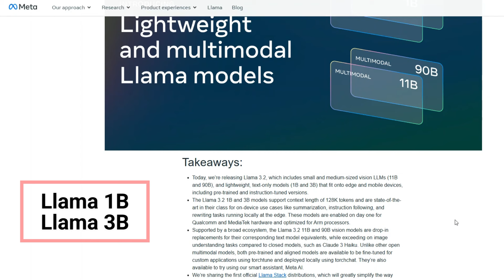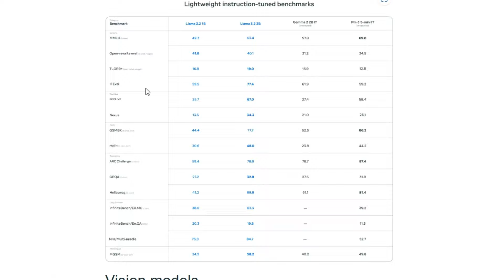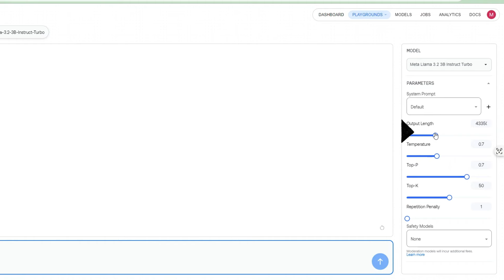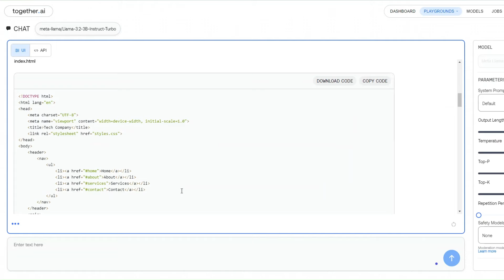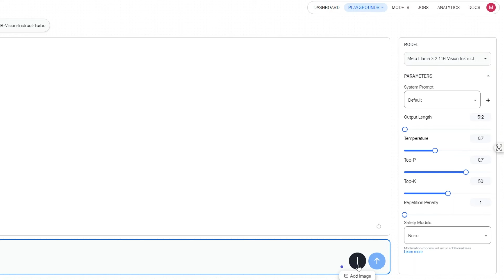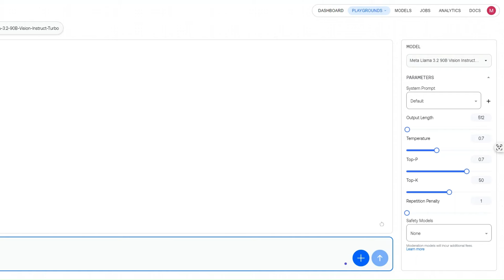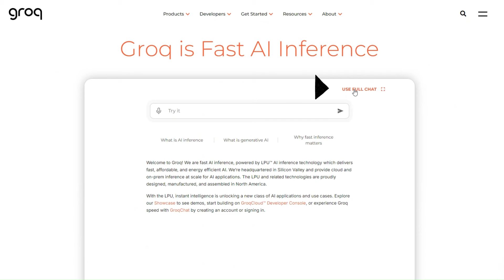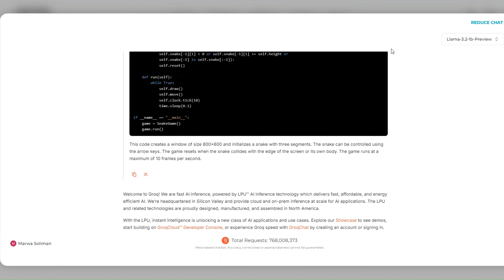Llama 3.2 💥💥 شرح مفصل وتجربة كل النماذج ونتائج مذهلة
أصدرت meta AI نموذج لغة كبير جديد تمامًا llama 3.2 ويأتي بأربعة إصدارات مختلفة، اثنان منهم متعدد الوسائط مع إمكانيات الرؤية واثنان منهم صغيران بما يكفي للتشغيل على أجهزة مثل الهواتف المحمولة، سأريك هذه النماذج الأربعة ما هو الفرق بينها ثم أريد أن أوضح لك الفرق ما بينهم في النتائج.